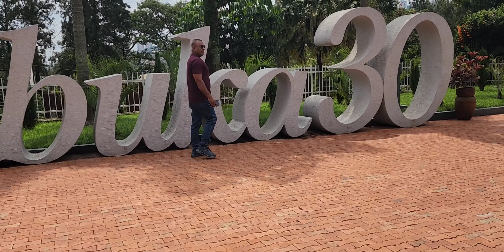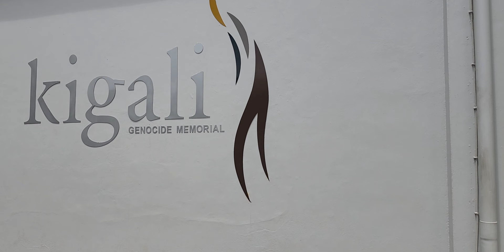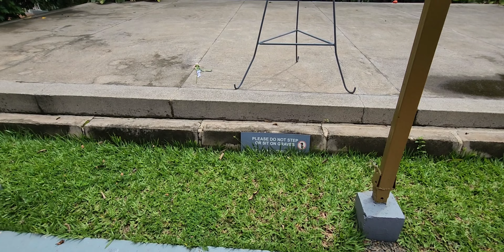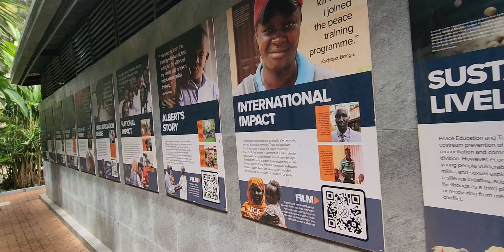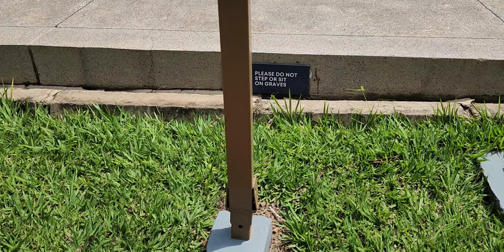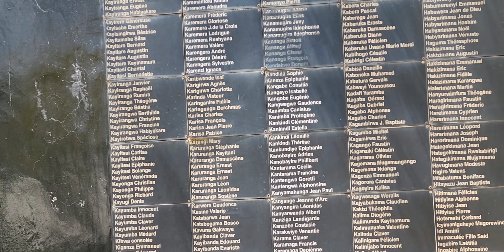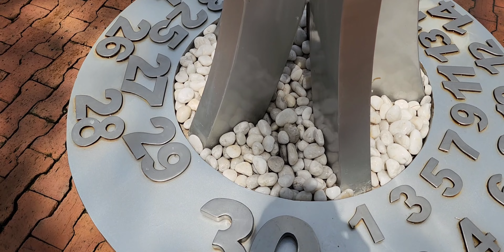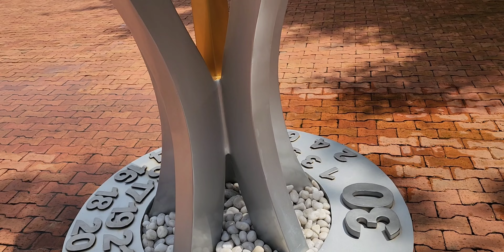Genocide memorial Kigali Rwanda, Remembering and honoring the victims is crucial.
The world should never forget the atrocities committed in Kigali.  Taking the time to learn about this tragic history is an important act of remembrance.  It is our duty to honor the victims by striving for a more peaceful future.  Education and understanding are powerful tools against hate and intolerance. Let us all work together to ensure such tragedies never happen again.

A visit to such a significant place must evoke many emotions. Taking the time to remember and reflect is an important act of remembrance. Learning about the past can be both challenging and essential for building a better future.  May peace and understanding prevail in our world today. Thank you for sharing your experience.